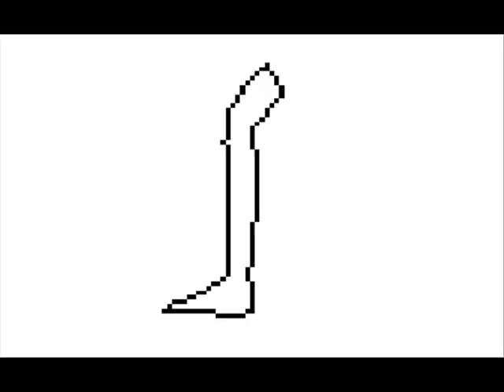سبق (ٍابحث عن العلامة بنطقها أو بشكلها Look the sign up by shape)